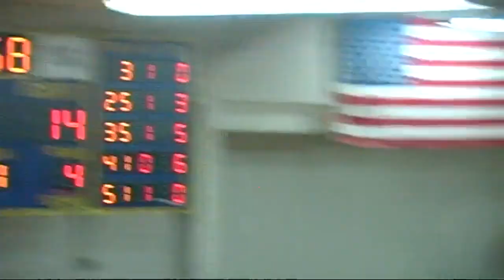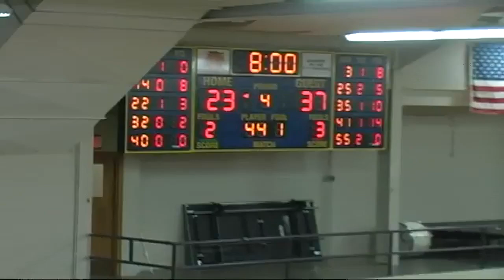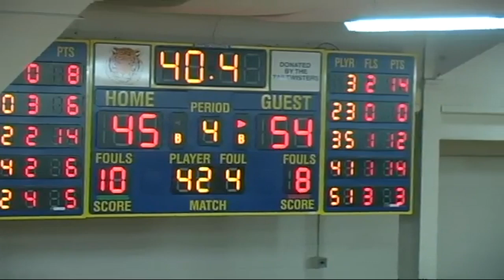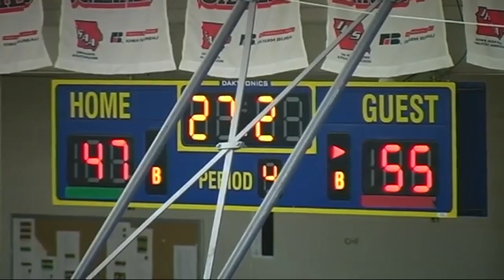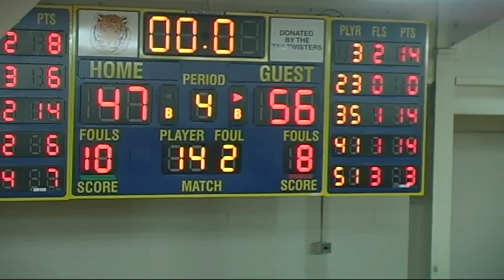SHS vs Spencer 1 12 2010